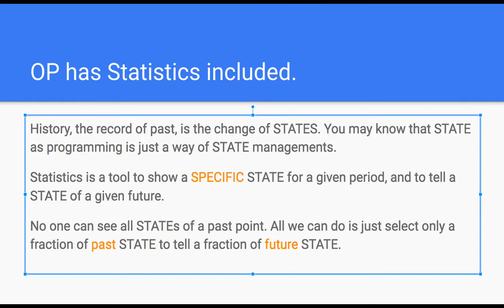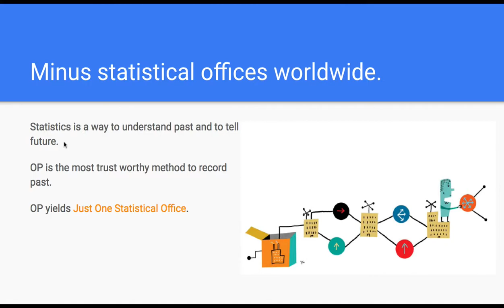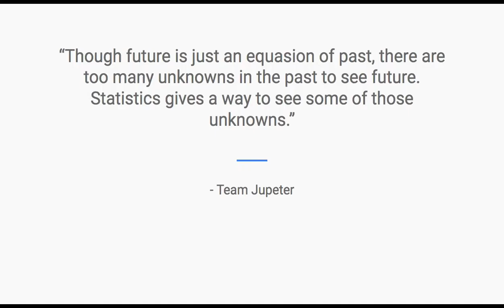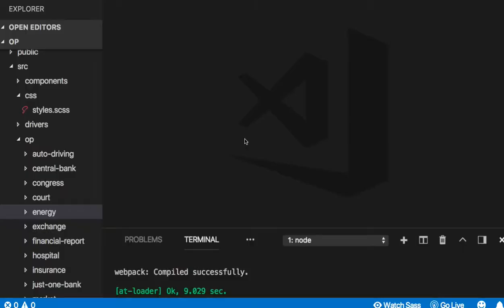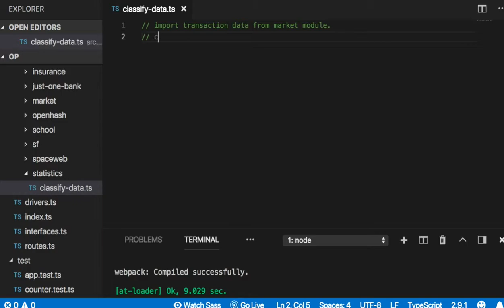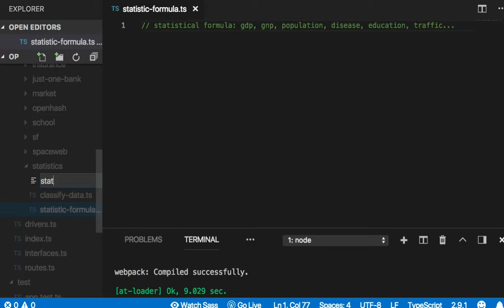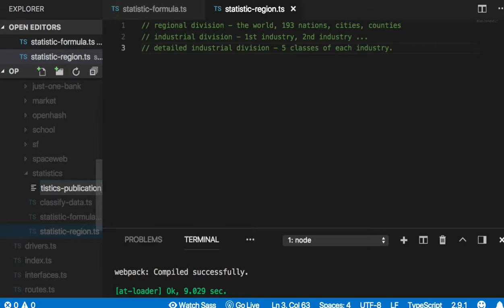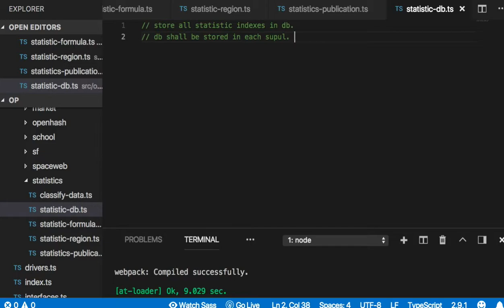[OP coding 프롤로그] 18 - Just One Statistical Office